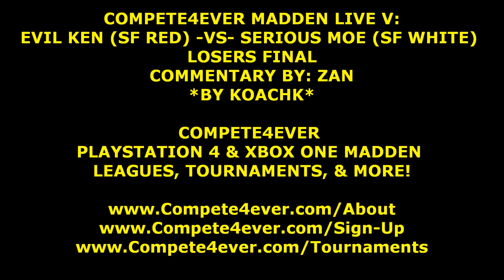C4MaddenLive5 KEN VS MOE - LOSERS FINAL - COMMENTARY BY ZAN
Compete4ever is a competitive eSports community that expects great competitors to be great people too. If you want to test, sharpen, or improve your game in a fast, fair, fun, and friendly environment, this is the place you want to be.

Compete4ever currently features PlayStation 4 and Xbox One leagues, tournaments, etc. for Madden NFL Football, with more games to come in the future. C4's main Madden leagues are Play-Now leagues that follow a 16 game NFL flex-schedule, that use the latest available rosters online; no player trades or anything similar are done. Their schedules are completely open; owners can play any opponents on their schedule at any time in the season. Each season lasts approximately a month long, with the regular season lasting 3 weeks, and the 4th week dedicated to playoffs. Monthly tournaments are also held for C4 league members to play in. C4's Football gameplay rules are along the lines of Madden Challenges, and other major Madden tournaments.

Random "drafts" (team assignments) are always done for the first season of a game's edition year for all C4 leagues. For all of the other remaining seasons in an edition year we pick teams via NFL-style drafts, with an NBA style lottery to randomize the draft order of owners with the first 12 draft picks. If you join during a season in progress, you will be assigned an available team, with the least amount of games played, whose name comes up the earliest alphabetically (Bears, Bengals, Bills, Broncos, etc.). If there are no teams available, you will have a spot on the waiting list. In order to be on the waiting list, you must be signed up for this league as an owner without a team. Once a team is made available, and it is your turn on the waiting list, you will be assigned that team. A notification will be sent to the new owner as soon as a vacant team is assigned to them. Wait-listers must be prepared to take over any assigned team immediately. You most likely won't get your favorite team when you first join, but you can list that team at the top of your draft list for the following season so you can play with them, or a team close to what you want.

Our leagues are also known to reach 100% user vs user schedule completion on a consistent basis.

It is absolutely free to start playing in the Compete4ever leagues, and prizes are also awarded. Last year we awarded at least $2,000 in cash and prizes to our winners. To join the Compete4ever leagues, go to:

-Feel free to invite your friends to do the same!

This Sports video will show you:
How to play in a Madden tourney
How to play in a Madden tournament
How to play offense in a Madden tourney
How to play offense in a Madden tournament
How to play defense in a Madden tourney
How to play defense in a Madden tournament